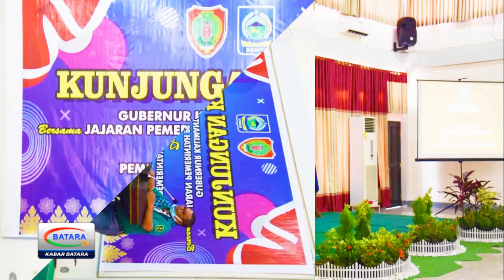PLT GUBERNUR DALAMI PETERNAKAN DAN PERTANIAN KAB. DOMPU